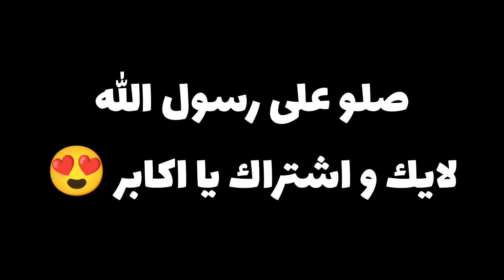Truck simulator ultimate news 1.3.4 شاحنات التميت التحديث الجديد /تجربة شاحنة منسية Tsu news 😍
((((     روابـــــط     ))))
‎✔️فعل زر الجرس ليوصلك كل جديد😉
‎👍🏻❤️❤️🌹👉🏻شكراً عالدعم👈🏻🌹
Ahmad sgm
Truckers of europe 3 new update 0.36.6 اخيراً التحديث المنتظر |Truckers of Bus simulator ultimate تحديث جديد 2.1.2 |Truck simulator ultimate 1.3.0 تحديثات الجديدة news
Truck simulator ultimate audi mod محاكي الشاحنات التميت مود سيارة اودي |توصيل ركاب
Truck simulator ultimate محاكي الشاحنات التميت غسلت اجمل شاحنات عندي 😍
Truck simulator ultimate 1.3.0 actros mp5 محاكي الشاحنات التميت نقلت اغبى حمولة مع المرافقه 😂
Truck simulator ultimate 1.3.2 scania محاكي الشاحنات التميت اخيراً اضافات جديدة Tsu news 😍